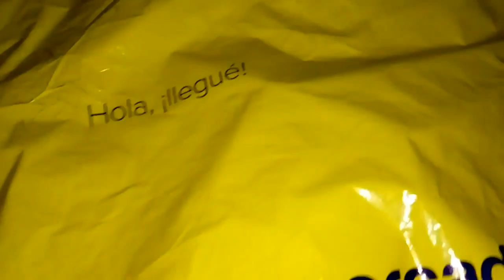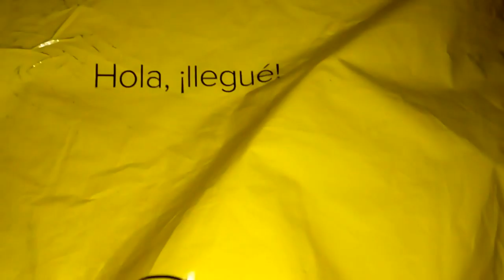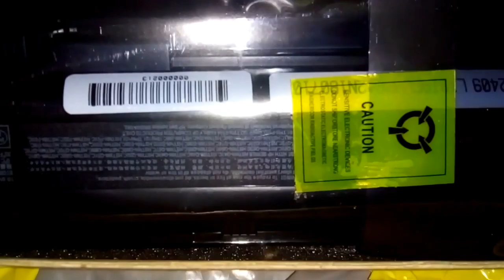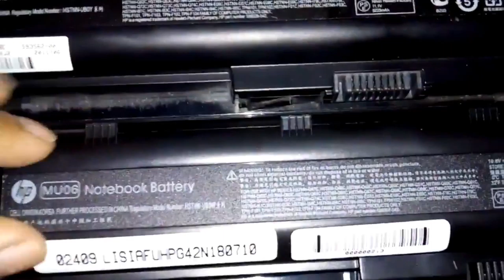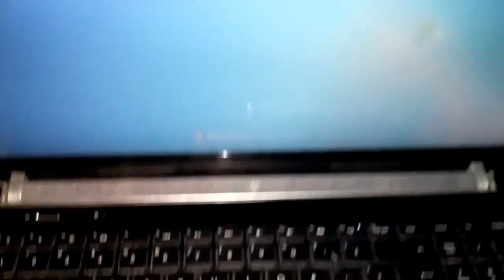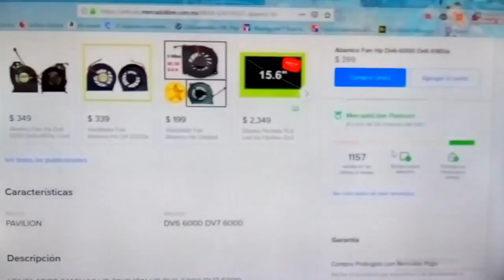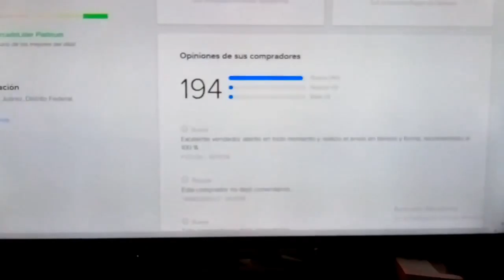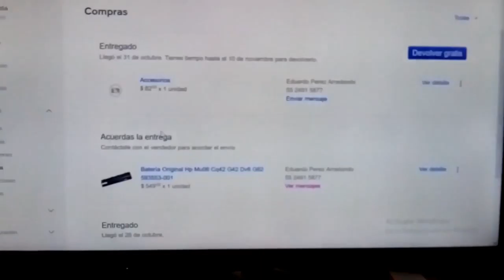Paquete de Mercado Libre! :D - Video Blog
Esto un blog, de todos modos washea atento homs.
ABRE LA CAJITA, TENGO CLAUSTROFOBIA.
Tengo una proposición para ti y todo aquel que desee ayudar a un paisano de México, soy ensamblador de computadoras, hago envíos a todo México y también a Estados Unidos, les dejo mi Fiver para ver lo que ofrezco
Tengo 20 años, no ahondare mucho en mi historia, sólo les dire que quiero salir adelante con todas mis fuerzas, doy también asistencia técnica y clases personalizadas, obviamente cobro, pero lo que salga de su corazón, todos los movimientos son por medio de PayPal, Mercado Pago y Fiverr, gracias por su atención!